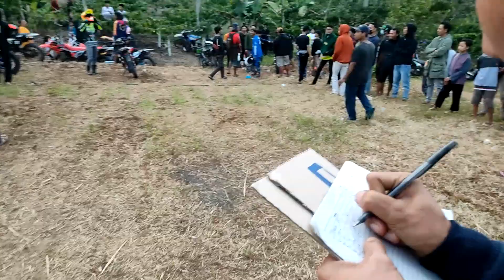GRASTRACK class campuran semua motor bebas